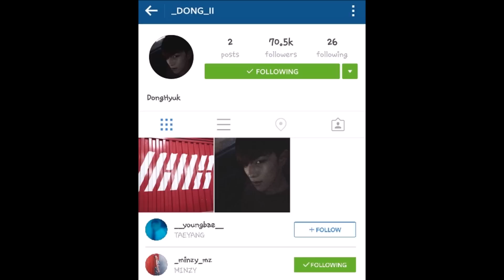All about Minzy's Part 17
credit to: Chen Siu Ching, Jinhwan oppa, Alexa Rijo, 2NE1 Ecuador, JKReshaddict, myjonginnie, estrella 9427, Erlin Mel, KONIC (vine)